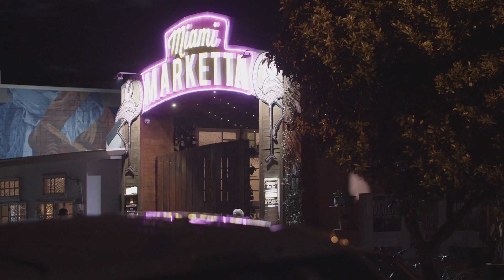43 Hillcrest Parade, Miami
100% FULLY LEASED INVESTMENT IN SOUGHT AFTER MIAMI
Adam Young and James Young of @realty Commercial and Connect Commercial Management are proud to present this rare and exciting investment opportunity in the uber edgy and popular Miami, Commercial Precinct.

The property features:
-4 individual tenancies with an incredible rental record
-A net annual income of approximately $85,000
-Low maintenance and low outgoings
-Highly exposed position in a vibrant commercial location

Ideally located just off the Gold Coast Highway and in between Burleigh heads and Broadbeach, the position can’t get much better! From restaurants and cafes to shopping centres, everything is within reach. Surrounding local retailers include Coles, Aldi, Snap Fitness, VetLove, Coles Express, Flannerys Organic and Wholefood Market, The Henchman, Miami Marketta, Flight Centre along with plenty of beauty, food and motoring services. The property is located within close proximity to The Burleigh Bears Rugby Club, Pizzey Park, Burleigh Golf Club, Miami State High School, City Pools Aquatic Centre, Miami Private Hospital and Medical on Miami, to name a few- these tenancies will always be in high demand!

Don’t miss out – come and take a look today and see why this opportunity is the perfect fit for you. Get in touch with the exclusive marketing agents Adam Young or James Young for further information or to arrange an inspection.

*Approximate
“We have, in preparing this information, used our best endeavours to ensure that the information contained herein is true and accurate, but accept no responsibility and disclaim all liability in respect of any errors, omissions, inaccuracies or misstatements that may occur (including but not limited property area, description and approvals). We disclaim and do not accept any liability (direct or indirect) for any injury, loss, claim, damage or any incidental or consequential damages, including but not limited to lost profits or savings, arising out of or in any way connected with the use of any information, or any error, omission or defect in the information contained herein. Prospective Tenants should make their own enquiries and seek appropriate advice to verify the information contained herein.”